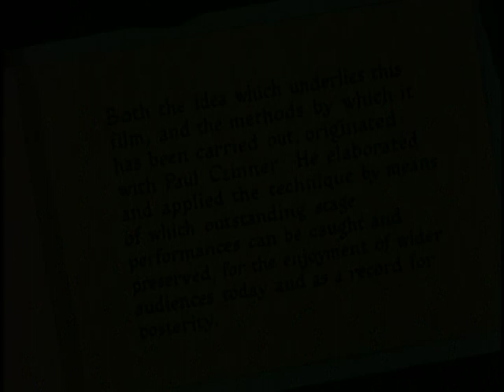Furtwängler conducting Mozart's Don Giovanni Overture Salzburg 1954 (In Colour)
Mozart - Overture to Don Giovanni
Wilhelm Furtwängler conducting the Vienna Philharmonic Orchestra (Salzburg Festival 1954)